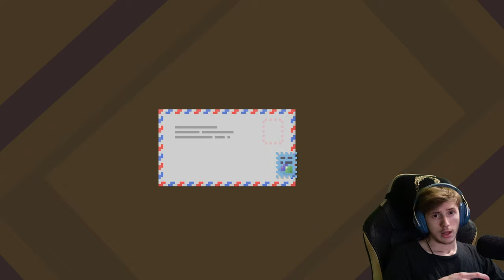Dude, Stop 🛑 01: Mich kann man keine Sekunde alleine lassen!